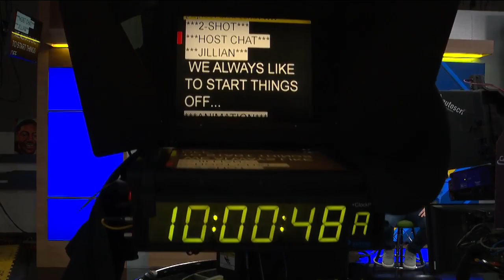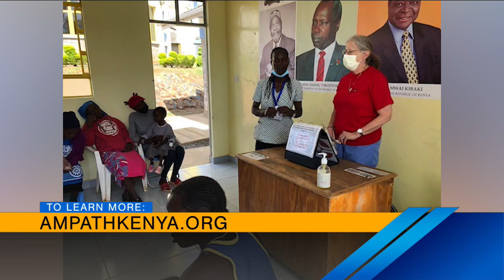Indy Now, April 26th: Middle Ground Comedy Festival!